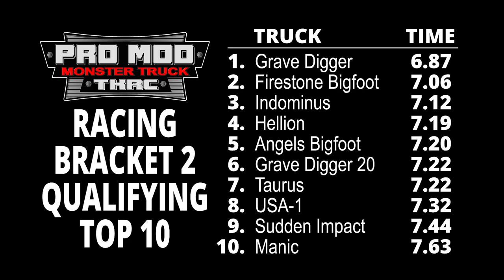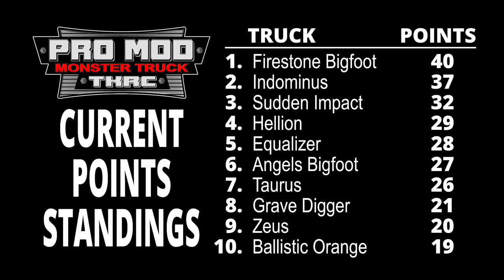R/C Monster Truck Racing w/Commentary! Pro Sep.17, '23 - Trigger King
Our fastest class of R/C monster truck racing is Pro Modified.  This class is all out brushless motors, brought to you will full commentary from @CPActionArt!  Race was on September 17, 2023 at jbscalegraphics.com Raceway.